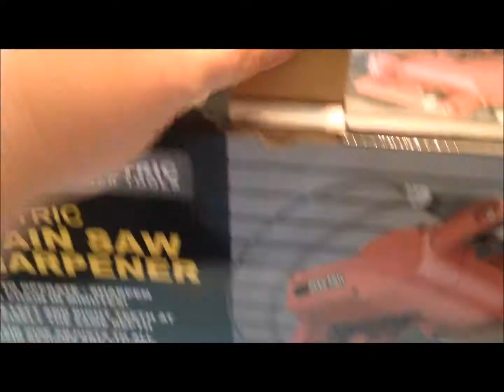DIY How to Use Harbor Freight Chainsaw Chain Sharpener-Chicago Electric Unboxing and Demo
This video shows you unboxing, assembly, and how to use an electric chainsaw sharpener purchased from harbor freight.This Harbor Freight Chainsaw Chain Sharpener is not what you may consider a top of the line chainsaw chain sharpener but it gets the job done. It's cheap too for you fellow tight wads.